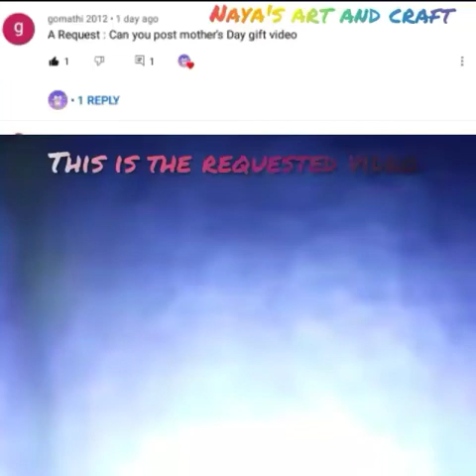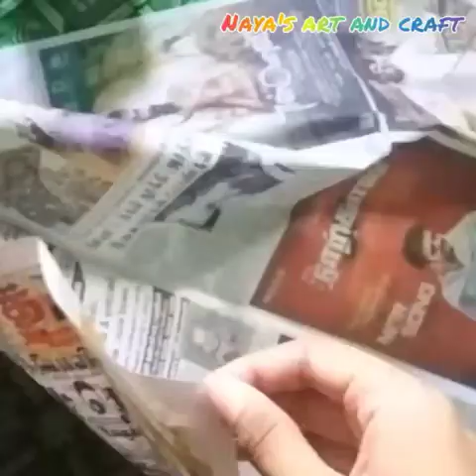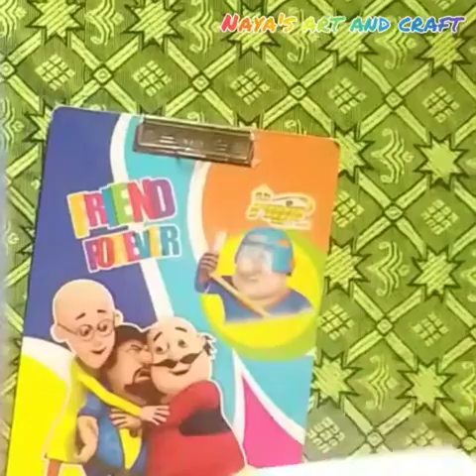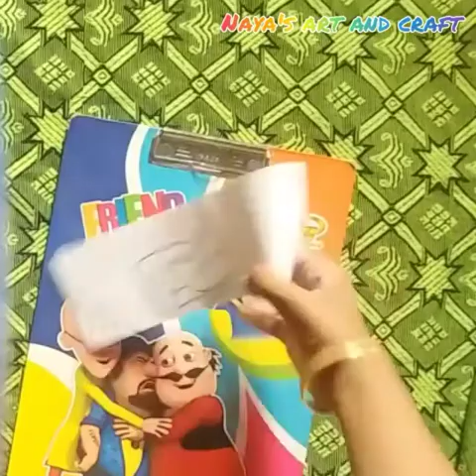mother's day gift🎁😍😍💖💕❤....Naya's Art and Craft (requested video)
Requested video

Naya's Art and Craft